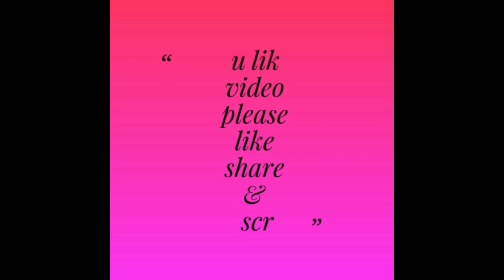Aloo Gobi \ हलवाई स्टाइल में आलू गोभी की सब्जी बनाने का तरीका \ Tasty and Spicy Aloo Gobi Recipe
Hello friends

Aaj main aap logo ko batane ja rahi hu hum ghar main bahar jesi Aloo Gobi banane ka trika.